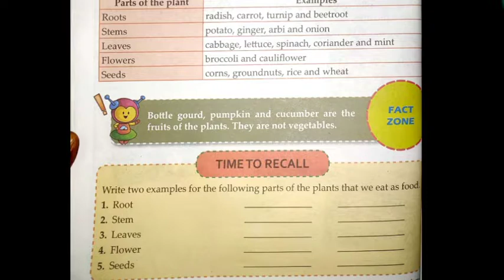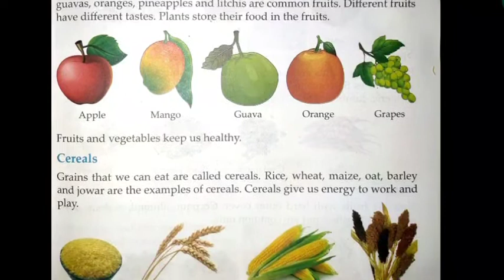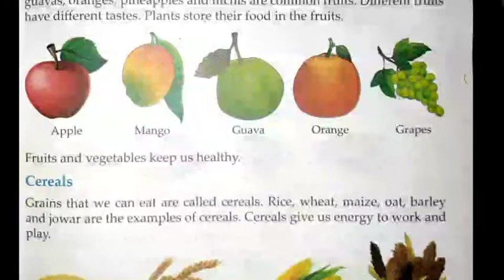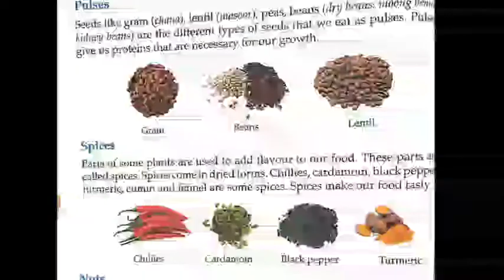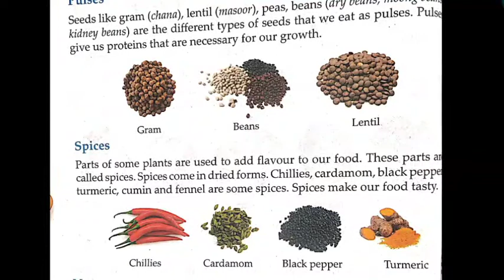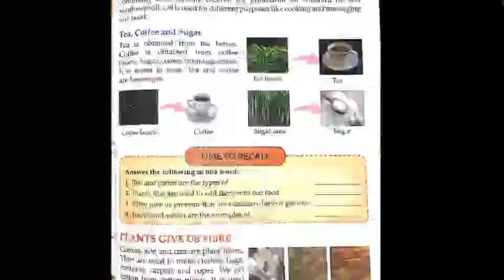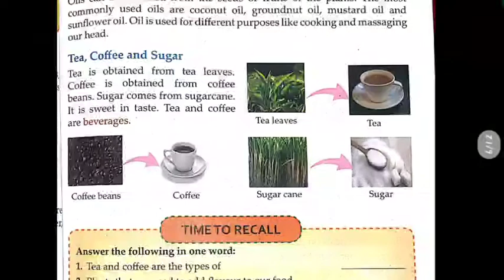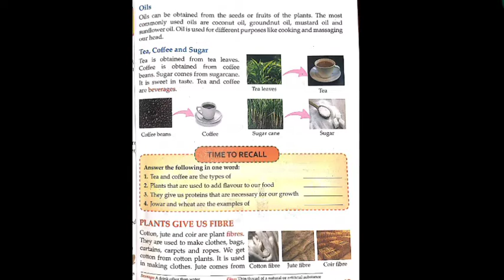FOOD FROM PLANTS # CHAPTER-2 USES OF PLANTS # CLASS 2 SCIENCE# PART -2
Uses plants foods from plants like vegetable fruits cereal pulses nuts and spices.
Cereals- grains that we can eat are called cereals.
Pulses- seeds we can eat are called pulses for example:- gram, lentil and beans.
Spices- spices add flavours to our food